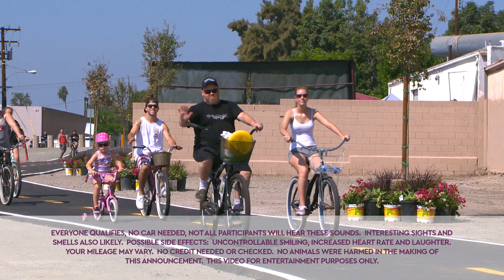Don't Miss Garden Grove's Open Streets!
Leave noise, traffic, hassles and your car behind and join us for Garden Grove’s Open Streets event!  On Saturday, April 2nd you can scoot, skate, bike or walk to your heart’s content.  We’ll have activities, art, food and fun waiting for you.  Please watch this video and join us for Garden Grove’s Open Streets, April 2nd from 2-6PM.